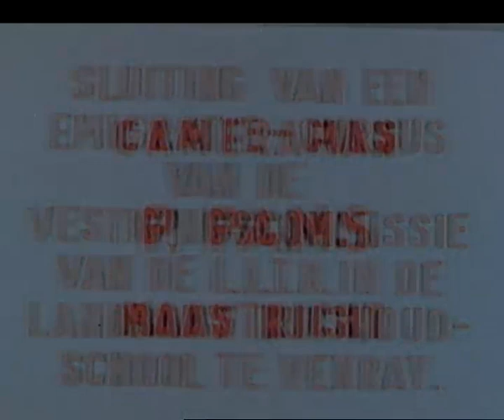Bezoek van Hare Majesteit Koningin Juliana op 17 september 1952 aan agrarisch Limburg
Pans, P.
Pijsel, P.
Bezoek aan de R.K. Landbouwhuishoud- en opleidingsschool in Posterholt. De Koningin wordt rondgeleid langs verschillende activiteiten, zoals naailes en les in kinderverzorging.
Bezoek aan de algemene vergadering van de Limburgse Boerinnenbond in Roermond. De koningin ontvangt typisch Limburgse landbouwprodukten.
Sluiting van een emigratiecursus van de vestigingscommissie van de LLTB in de Landbouwhuishoudschool te Venray, waar de Koningin o.a. een Engelse les bijwoont voor boeren die overwegen te emigreren.